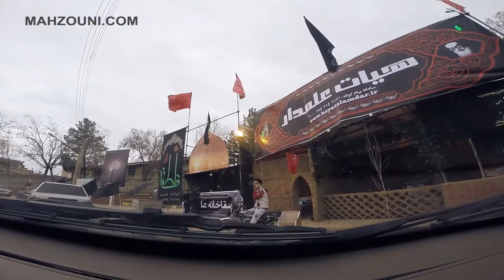ROADTRIP IN IRAN | KHORRAMABAD - ESFAHAN - TEHRAN 🌄🚗❤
I did a trip to Iran and I made a video from the car.
I started out in Khorramabad and then to Isfahan and finished in Tehran.
It´s a long video but it is beautiful. Hope you enjoy it like I did.

Big thanks to my cousin for driving us around :)